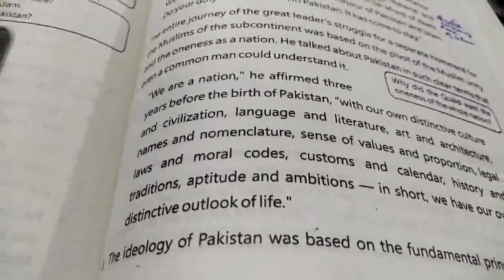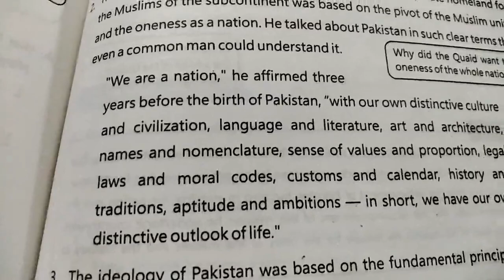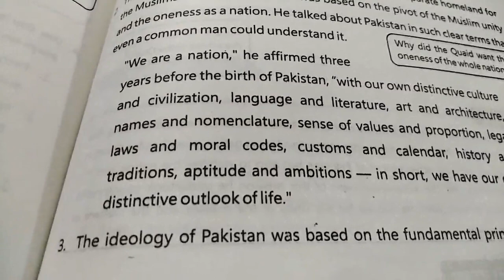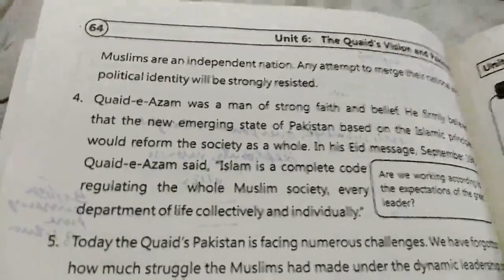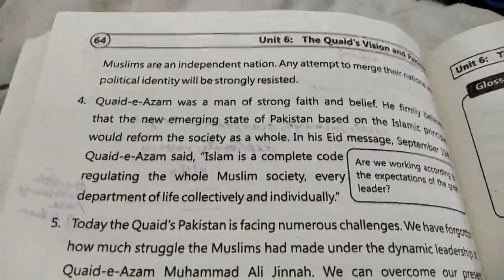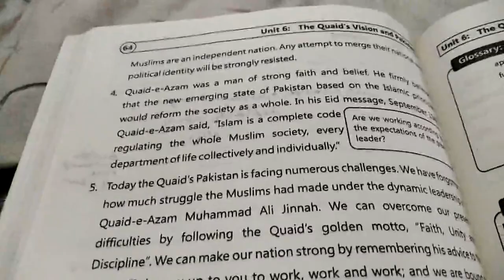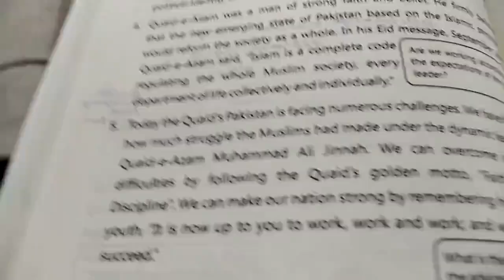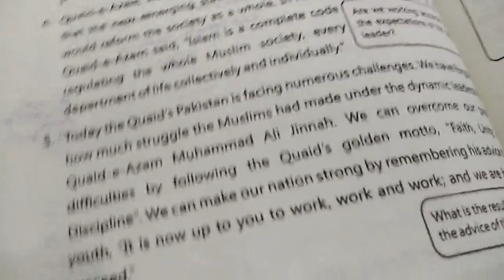Lecture 9th Unit # 6 Para # 2 to End compressed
Complete unit # 6